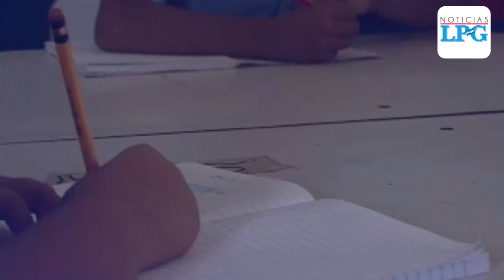Docente salvadoreño continúa enseñando pese a enfermedades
Hace diez años fue diagnosticado con diabetes, hace dos con hipertensión y  recientemente contrajo covid-19. Pese a los obstáculos, continúa enseñando en el Centro Escolar Anastacio Aquino, del departamento de La Paz.

¡Visítenos!